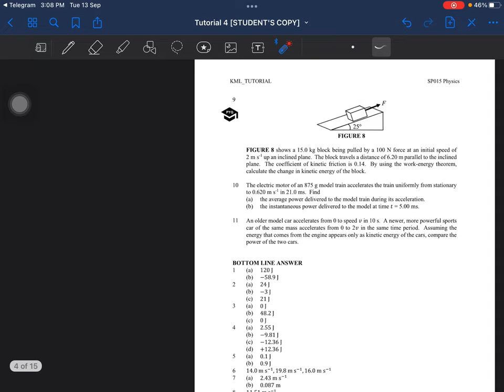Tutorial C4 - Q1